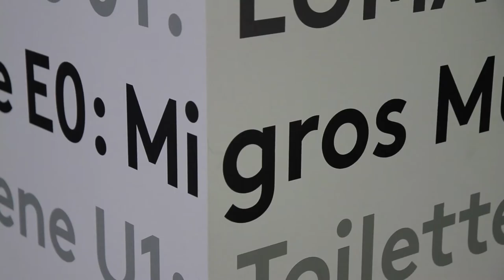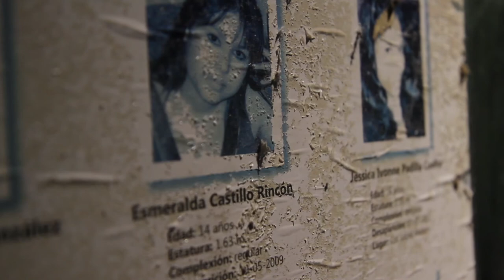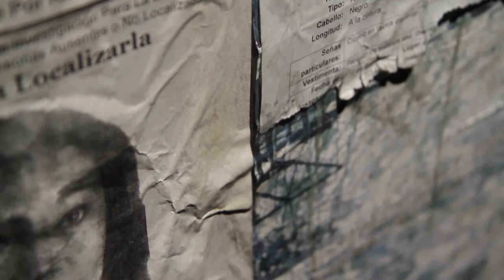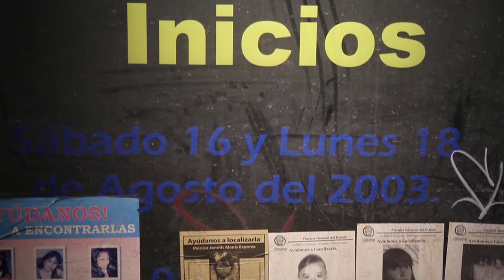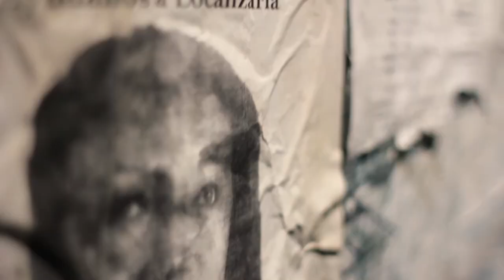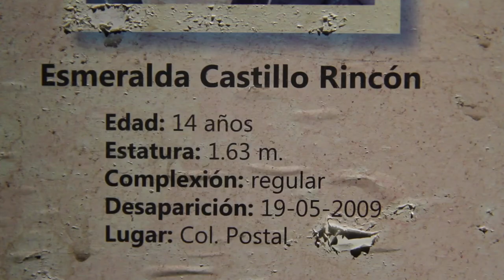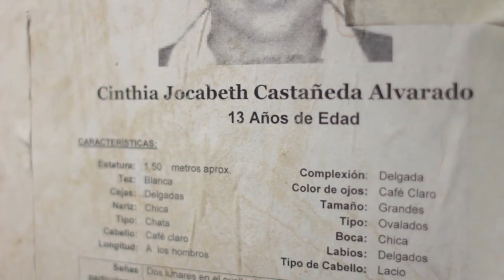Die Installation als Klagemauer -- Teresa Margolles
Welche Aufgabe hat Kunst in der Gesellschaft? Migros-Kulturprozent TV nimmt die aktuelle Ausstellung der mexikanischen Künstlerin Teresa Margolles im Migros Museum für Gegenwartskunst zum Anlass, über eine alte Frage nachzudenken.